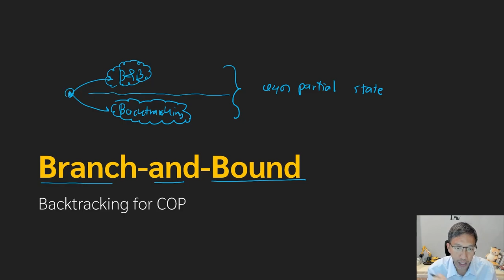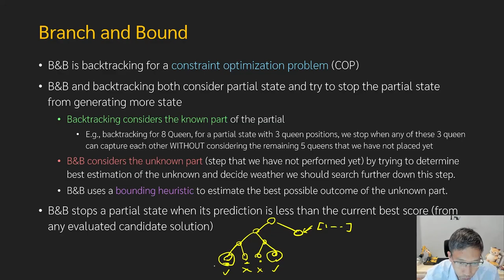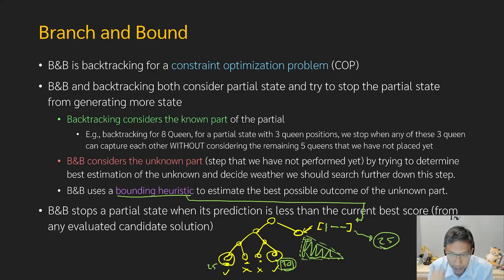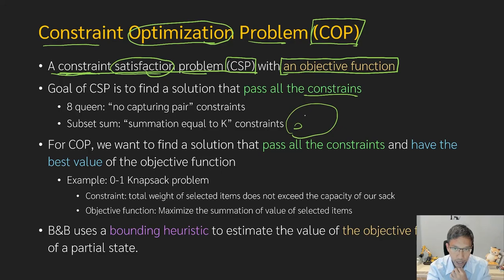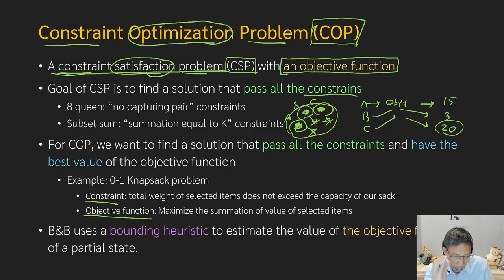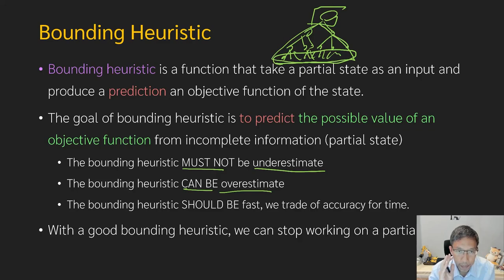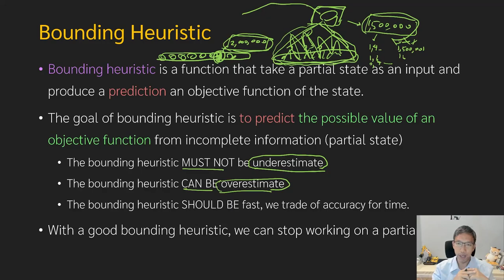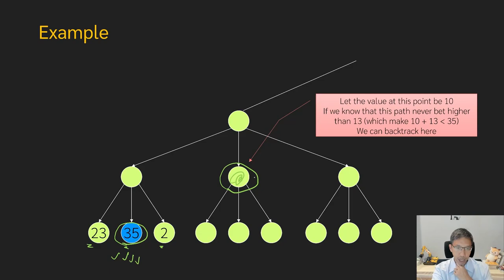Algorithm Design 8-6: Branch and Bonud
2110-327 Algorithm Design
Department of Computer Engineering
Chulalongkorn University